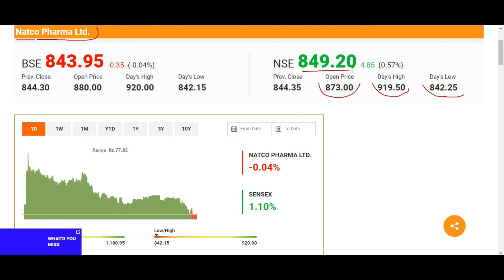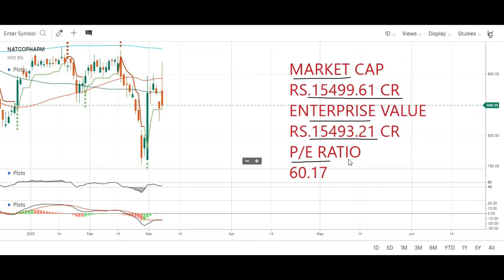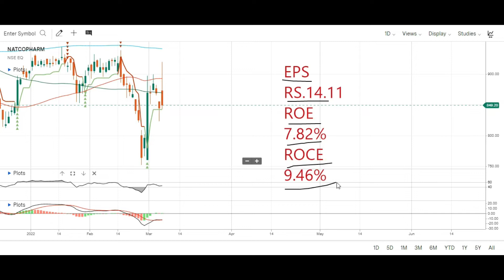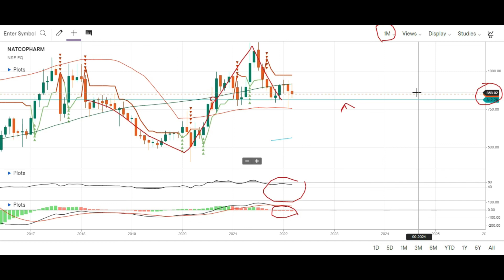NATCO PHARMA STOCK ANALYSIS | NATCO PHARMA SHARE ANALYSIS | NATCO PHARMA SHARE LATEST NEWS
Topic Covered:
NATCO PHARMA  Share Latest News
NATCO PHARMA  Share Technical Analysis
NATCO PHARMA  Share Fundamental Analysis
NATCO PHARMA  Share Sale Or Buy or Hold ?